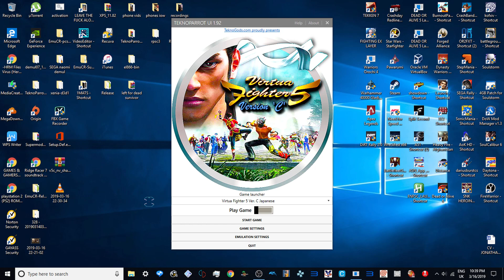virtua fighter 5 version c - knockout trial - AKIRA - 1080p 60fps - teknoparrot 1.92 uk arcades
paetrons :
LBERTO CHICRE ALCANTARA
Nicholas House
robert

roblox
memes
popular
viral
funny
kid
fortnight
battle royale
pugb
minecon
yogcast
ps4
e3
viral
fun
jon
10p play
Jackpot
Fruit Machine
slots
gamble
bet
stake
winning
losing
win
loser
popular
trending
viral
ali-a
ninja
fortnight
vanos